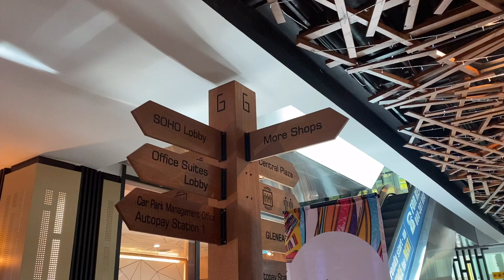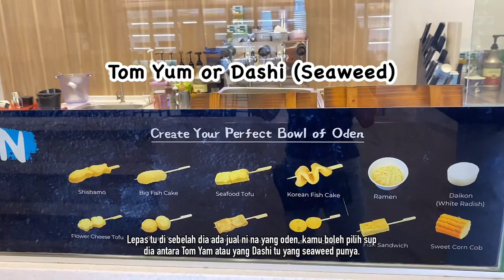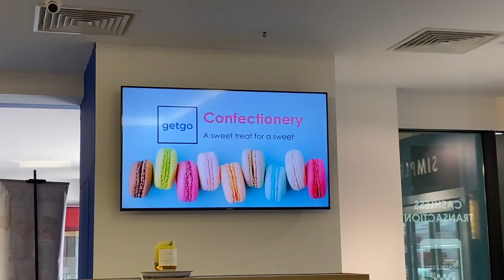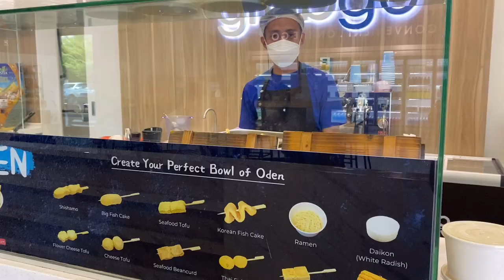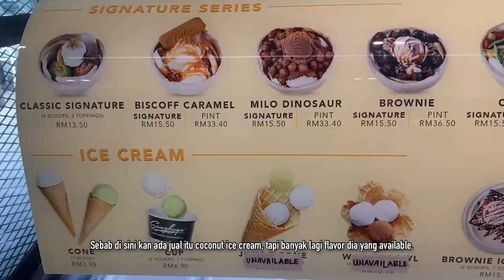Is it IKEA MEATBALLS?! Cashless Convenience Store GETGO! Kota Kinabalu Sabah.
Turn on CC for ENG subs! 😉

This convenience store with a cashless concept sells a variety of food! Amazing place to get quick lunch and enjoy the chill atmosphere. Also, I've been wanting to try their "Ikea" meatballs, so there I am! 🤣 Hope you enjoy this video! Stay safe and take care! ❤️

📎 TIMESTAMP
00:00 Intro
00:38 Riverson
02:12 Getgo Interior
07:05 Getgo Food!
15:23 Sangkaya